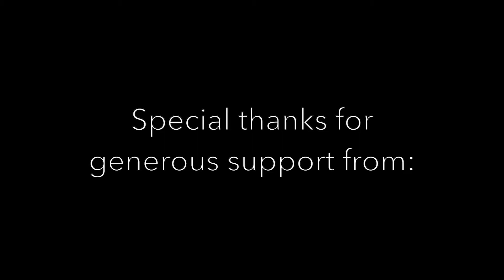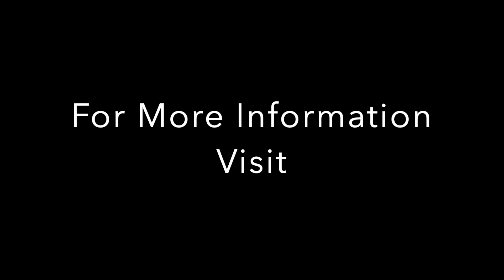Universal Languages + Q&A with the Creators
A Collaboration made in the time of COVID-19
Shot in Ashland, Oregon
Spring 2020

12 min | USA

Created by:
Hollis Witherspoon

Text:
Tori Bennett
Chella Foster-Flynn
KC Mahoney
Haley Nichols
Anuhea Nihipali
Elizabeth Rubio
Isabel Underwood
Patrick Vogel
Tabitha Wenke
Hollis Witherspoon

Cinematography:
Grayson Cox

Editing:
Emily McPeck

Original music written and performed by:
Winifred Witherspoon-Cox

Special thanks for the generous support from:
Scott Malbaurn
Emily McPeck
Jason Hayes
Schneider Museum of Art
Oregon Center for the Arts
Southern Oregon University

From Hollis Witherspoon, Creator of Universal Language
In March of 2020, my family and I landed in beautiful, ghostly Ashland after a panicked cross country drive from our hometown of Brooklyn. My partner’s SMA VAST residency and my teaching appointment at SOU coincided so neatly with the emergence of Covid-19 that the timing felt like an escape. We arrived with the promises of new friends and community suddenly erased, attached only to screens and each other as we tried to locate who we were and what we were doing.

When I began to teach via Zoom in April, my performance art students startled me with their hunger for creative connection in the virtual realm. Each assignment I gave or discourse I offered was met with vulnerability and bravery. As we all grappled with our numbing sense of isolation, I was inspired and energized by their eagerness to continue making art.

As an artist, performer and drama therapist, I am endlessly curious about the contradictory roles that we play in our daily existences. The “I am” poem format can be used as a way to witness without demanding coherence. I created a set of prompts for my students as an attempt to capture our shared but disembodied experience. Over several weeks, they anonymously contributed their thoughts and feelings in a poignant tone poem that evokes the confusion, loneliness, desire and ambivalence of this strange moment. In Universal Language, I act as a vessel for this experience, masked and barefoot as I navigate my new, temporary and unknown home. I wander through the town in the early morning, creep across the green of Lithia Park at dusk, and stumble over cracked streets and abandoned lots, searching for steadiness and forward progress even as I cannot not see or breathe. The arrhythmic soundtrack, improvised by my six year old daughter, underscores their words and urges me onward. It is a translation and a language, a search for understanding, a tribute and eulogy all at once.